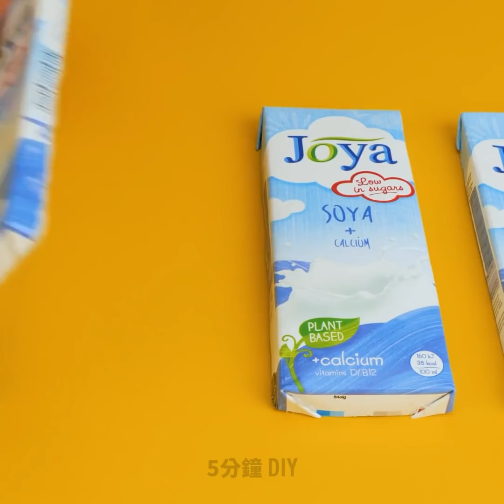再利用！29種超簡單的技巧和DIY創意，幫助你回收各種東西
超難以置信的DIY技巧和其他超厲害的回收再利用小秘訣，能幫你節省不少錢喔

你是否正在尋找下一個手工項目的靈感？那麼，不用再找啦，你家裡就有喔。今天，我們向大家展示了一些超難以置信的DIY手工，它們可以幫助你重新再利用家裡已有的東西喔。

讓我們從家具開始吧。從現在開始，你一定要把紙箱保留下來喔。你可以把它們浸入顏料中，來賦予它們一些顏色，然後再將它們堆疊起來打造出彩色凳子。另一個超棒的小家具創意，是為你的孩子製作漂亮的沙發。觀看影片學習分步教程。

你知道你可以用塑膠桶DIY自己的戶外水槽嗎？它非常適合用來洗菜喔。

如果你像我一樣是巧克力愛好者，那麼你可以拿起巧克力包裝，並用縫紉機製作一個漂亮的筆盒。

觀看影片直到最後，學習各種超厲害的DIY家具創意以及再利用小秘訣。

時間戳:

1:09 – DIY迷你沙發

2:45 –如何用熔化的塑膠來給電線絕緣

 3:57 – DIY指甲油收納工具

5:43 – DIY濾水器

8:11 –超可愛的DIY花盆架

9:56 –超美的多肉植物展示